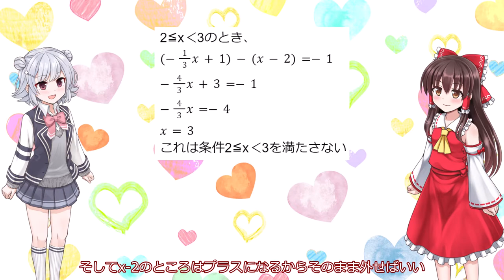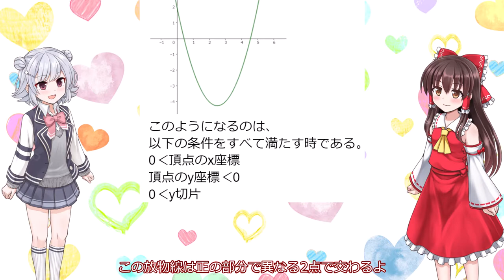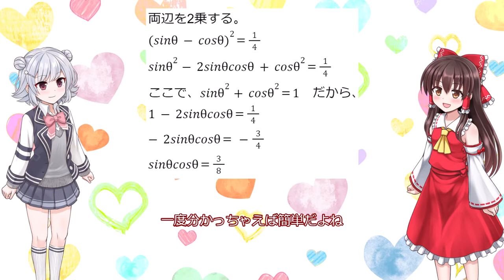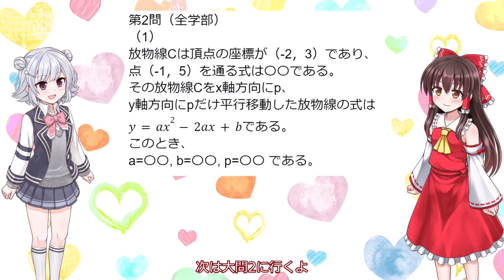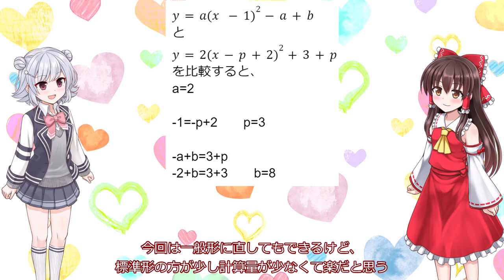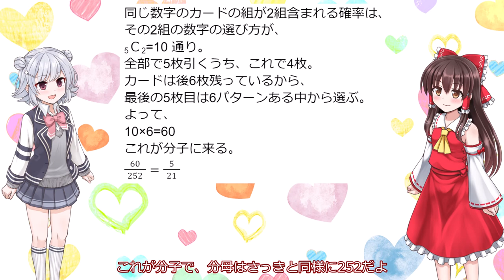【ゆっくり高校数学】高崎健康福祉大学 2019年度 過去問 一般入試 大問1,2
今日も元気な女子高生、小春六花（CeVIO AI）・霊夢と一緒に数学の勉強をしよう！
今回のお題：
高崎健康福祉大学　2019年度　過去問　一般入試　大問1,2
問題の引用：
高崎健康福祉大学 (2021年版大学入試シリーズ) 教学社編集部